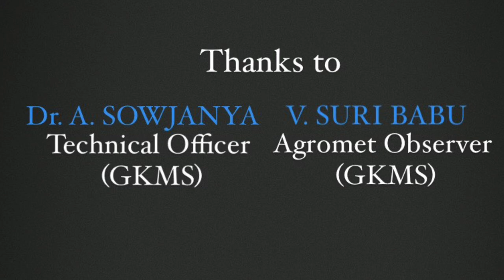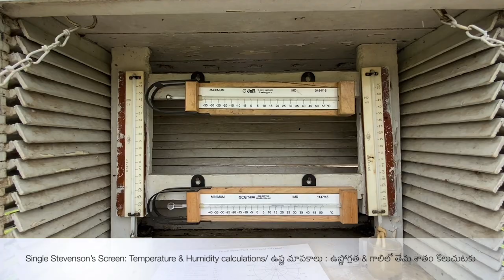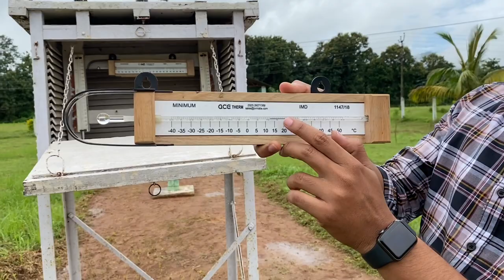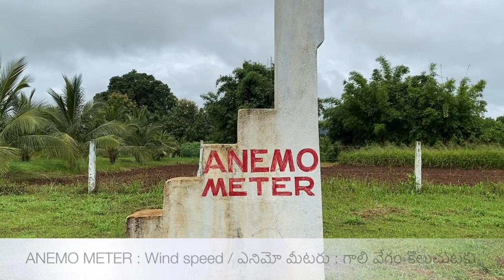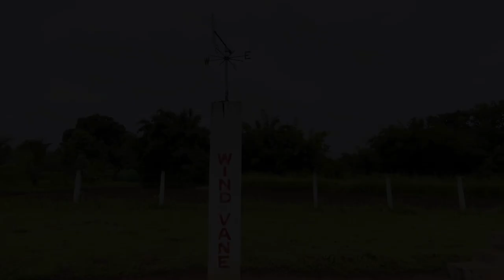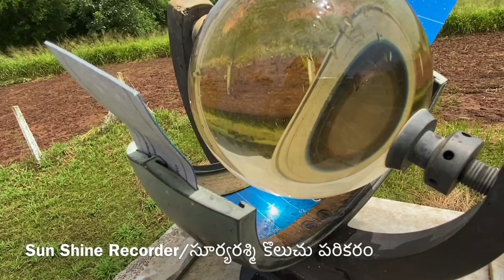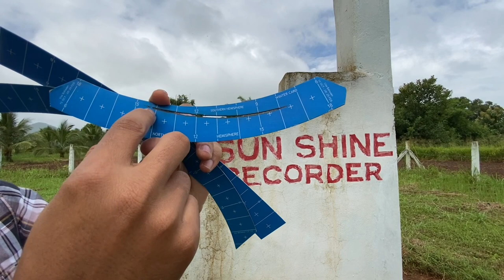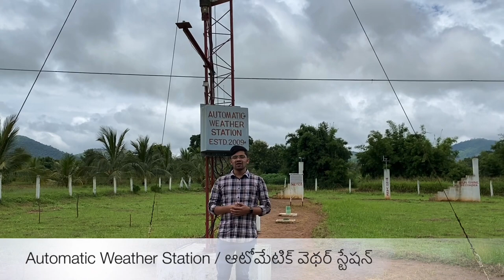AGRO METEOROLOGICAL LABORATORY- INSTRUMENTS -USES : వాతావరణ పరిశీలన కేంద్రం - పరికరాలు - ఉపయోగాలు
District Agro Meteorological Units (DAMUs) are established by joint initiative of India Meteorological Department (IMD) & Indian Council of Agricultural Research (ICAR) under Gramina Krishi Mausam Sewa (GKMS) project during 2018-19 to serve the farmers by providing "Weather based Agro advisories" to minimize the losses caused by Weather. Along with the Agro Advisories DAMUs also provide information about Extreme Weather Events and their management to farmers. This video is providing information regarding the measurement of meteorological parameters like Rainfall, Temperature, Relative Humidity, Evaporation, Sunshine, Dew, Wind speed & Direction by using manual surface meteorological instruments.

Location of Video : Regional Agricultural research Station, Chintapalle, Visakhapatnam (Dist.), A.P
Video made by : DAMU, ICAR-CTRI-KVK, Kalavacharla, East Godavari (Dist.), A.P.